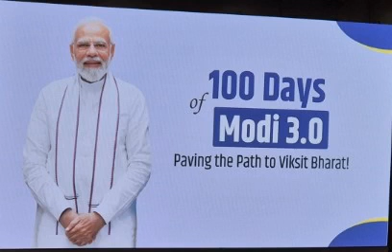Modi 3.0 achievements in 100 days | Hanumakonda (20-09-2024)